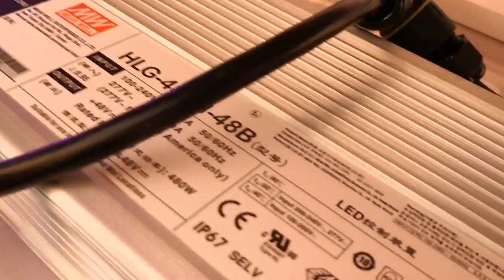640watt Sunbar V2 led grow light bar with Samsung LM301B plus Cree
640watt Spyder led strip grow light bar with double channel input. Channel one with white Samsung LM301B 3500K , channel two are with 15pcs chips, total is 8pcs Cree Deep red 660nm, 2pcs Far red 730nm, 3pcs Royal bule 450nm, 2pcs LG UV 385nm. Channel one with Meanwell hlg-480H-48B, channel two with HLG-150H-36B driver. fixture size is 900*1200mm